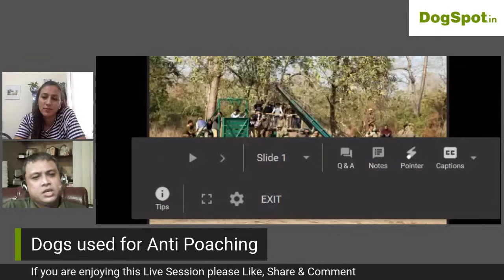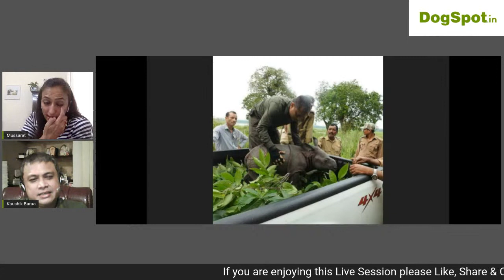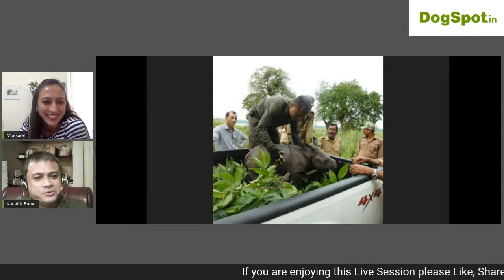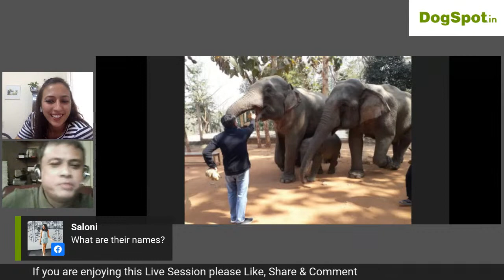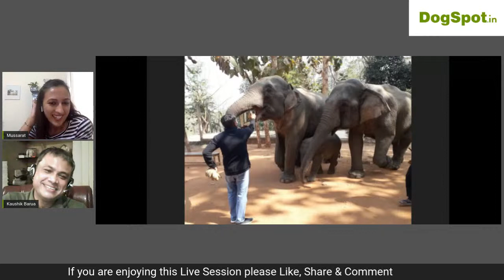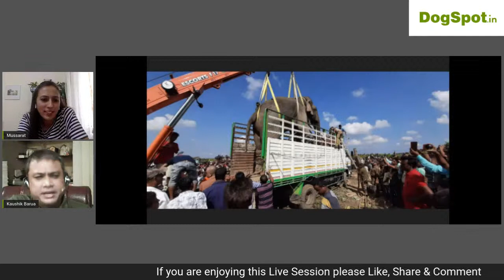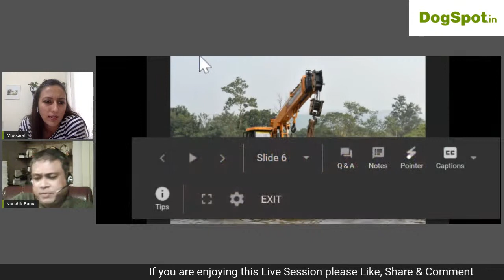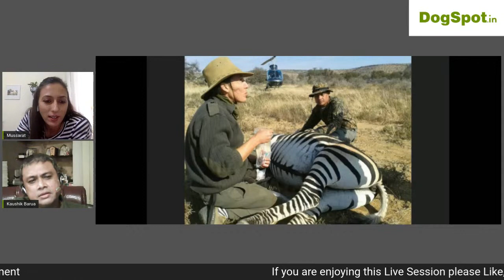Becoming a Wildlife Conservationist with Kaushik Barua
Facebook Live with Kaushik Barua in conversation with Mussarat Kang.
Date & Time: 28th July'20 at 6:00 pm IST
Watch the Live Session on DogSpot Facebook Page.

About the Speaker:

Kaushik Barua is an Honorary Wildlife Warden of the State, Assam and he specializes in rescue and translocation of large mammals such as elephants and rhinos.
He has over 25 years of hands-on experience working with both captive and wild elephants. Through his organization Assam Elephant Foundation, he is involved in both in situ and ex situ conservation of elephants.
He has supported and assisted the Forest Department plan and manage Human-Elephant Conflict Mitigation measures in Rani and the Deepor Beel area on the outskirts of Guwahati city for the last 15 years.
He also assisted Forest Departments of Assam and West Bengal in various capture and rescue operations involving elephants, rhinos, tigers, and leopards.
He is also a member of the Indian Rhino Vision 2020 Team with the responsibility of planning and carrying out capture operations, logistics and designing and improving capture and rescue equipment.
He has also worked alongside very prominent South African wildlife vets in moving white and black rhinos, lions, elephants, zebras, and buffaloes within South Africa and also between South Africa, Zimbabwe, and Botswana.
He is also involved in the training and deployment of Military Working Dogs for anti-poaching work. He is a businessman by profession and his extended family consists of 18 dogs and 9 elephants.

About the Host:

Mussarat Kang is a Pet Parent to 2 dogs. One is a rescued Labrador retriever known as Muttley and the other is a German Shepherd called Pasha.

Here are the topics that discussed:
01:17 -  Growing up with dogs and elephants
02:56 - On choosing to be a wildlife conservationist
06:16 - Honorary Wildlife Warden of Assam
07:25 - First line of conservationist were hunters
09:47 - Steps taken to save the wildlife in Assam due to flood situation
12:30 - Difference between keeping an elephant and keeping a dog
14:09 - Tourism in Kaziranga
15:55 - Importance of conservation of life forms sitting lower in the survival pyramid
16:52 - About tigers in Kaziranga
18:01 -  Relocating the Rhinos
21:01 - Temporary measures taken by the Government for Wildlife Conservation
21:57 - Training dogs for Anti-poaching
27:34 - Elephants on anti-poaching
29:13 - Picture album
42:25 - Experience in South Africa
45:39 -  To become a wildlife conservationist